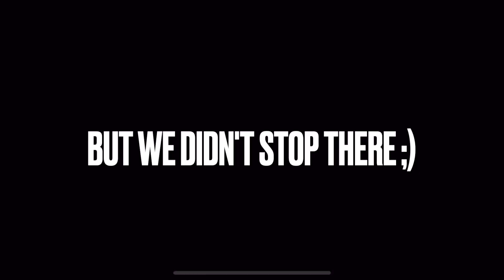LAST GAME TO RANK 33 STU, Will I Make It?